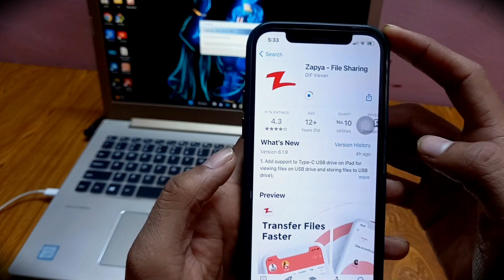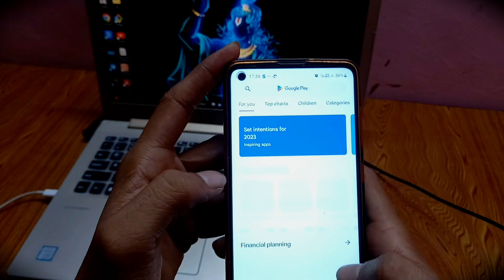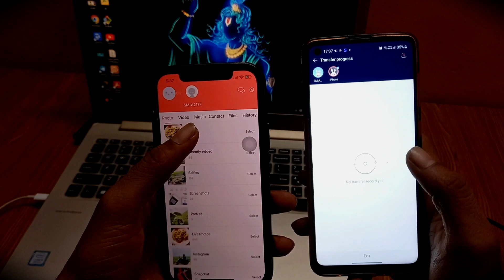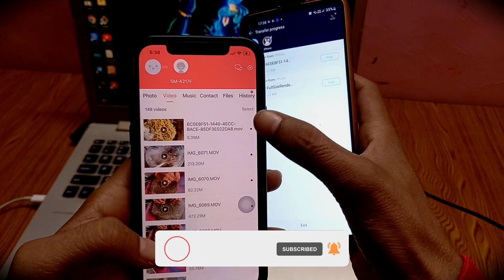How To Transfer Data iphone To Anroid | Photo Videos Documents | Very Easy Tricks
How to Transfer data from iphone to Anroid
How to transfer data anroid to iphone
My Recommendation:-